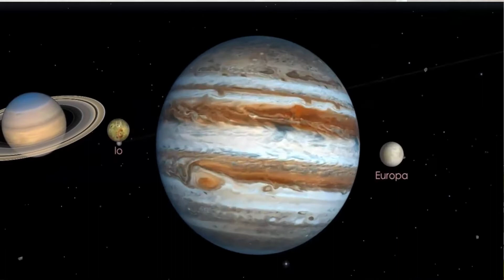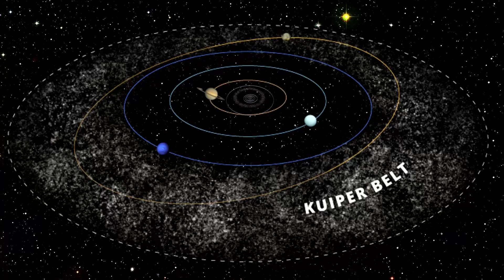سافر عبرالفضاء واتعرف على المجموعة الشمسية